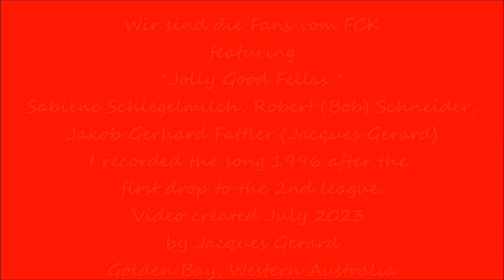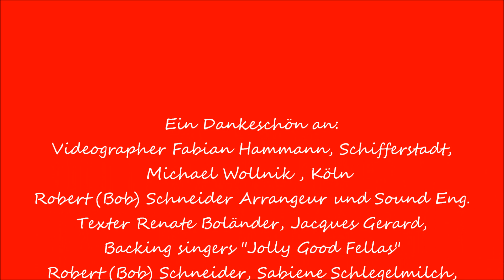Wir sind die Fans vom FCK created 2023 by Jacques Gerard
Wir sind die Fans vom FCK wurde 1996 in Sulz am Neckar im Tonstudio
R. Schneider, direkt nach dem "Sturz" in die 2te Liga aufgenommen
um musikalisch hoffnungvoll nach vorn zu schauen ... was geschah ist Geschichte:
Nach einem Jahr 2te Liga schafften die "Roten Teufel" unter Trainer Otto Rehagel den direkten Aufstieg in die 1ste Liga mit "Durchmarsch" zum 4ten Deutschen Meister Titel 1998. (FCK Deutscher Meister 1951, 1953,
1991, 1998) ...
 ... auf geht's jungs - die Fans stehen hinter euch ...
... wir wollen, daß ihr wieder siegt in der 1sten Liga ...
... toi toi toi ...

Herzliche Grüße von Golden Bay, Western Australia

Jacques Gerard